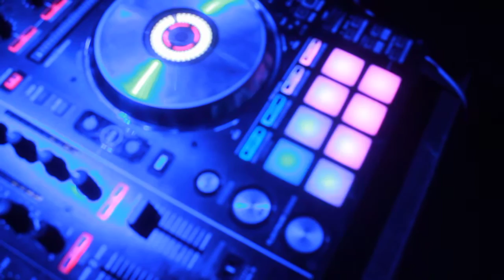Dj clod-P extrait zouk session au dreamklub bordeaux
session zouk retro avec dj Clod P lors du  showcase de Lutin à Bordeaux